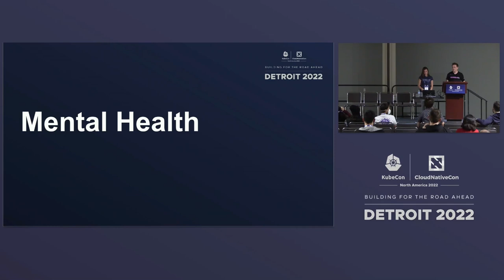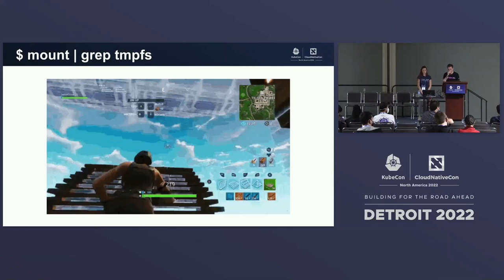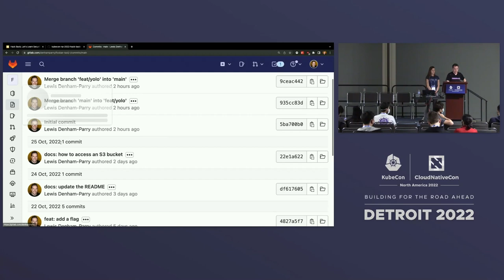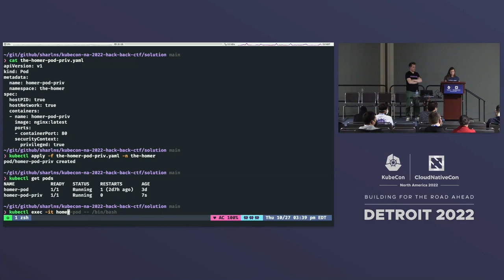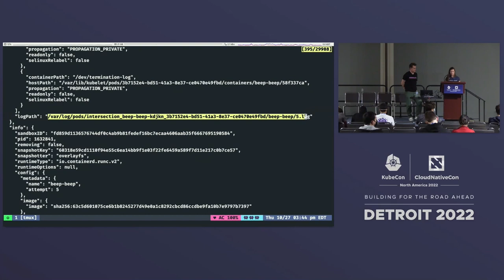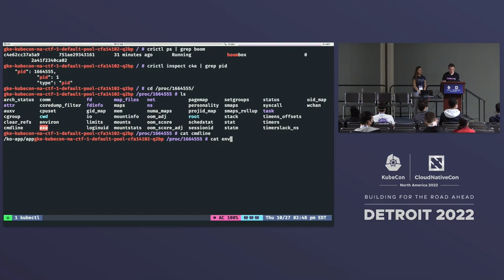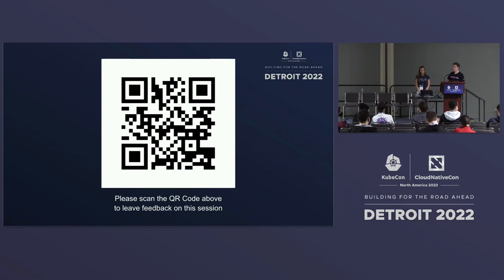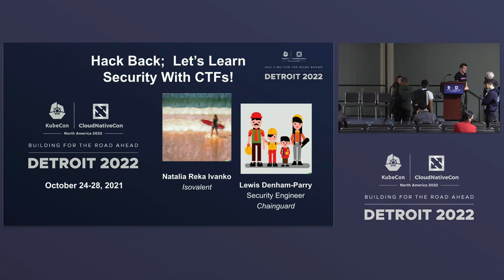Hack Back; Let’s Learn Security With CTFs! - Lewis Denham-Parry, Chainguard & Natalia Reka Ivanko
Hack Back; Let’s Learn Security With CTFs! - Lewis Denham-Parry, Chainguard & Natalia Reka Ivanko, Isovalent

Speakers: Lewis Denham-Parry, Natalia Reka Ivanko
Threat actors have always been looking to attack clusters. Do you have the right security in place to detect and defeat if they are targeting yours? Or they are already in? Kubernetes has become the de facto cloud operating system and production environments have increased in maturity. So have the threats. Security Teams don’t necessarily have the expertise to detect state-of-art attack scenarios specific to cloud-native environments, like Kubernetes. So, where do they get started? Capture-The-Flag (CTF) events are a great way to learn about the techniques of both attack (Red Team) and defence (Blue Team). This talk will give you a framework for your own internal CTF events, with Red and Blue Team assessments, as a best practice for improving security in your organisation. We'll give a hands-on, live walkthrough of the top 3 state-of-art attack scenarios as CTF exercises using common open source projects like Simulator and Tetragon. Remember, the best way to learn how to detect is to first know how to attack!